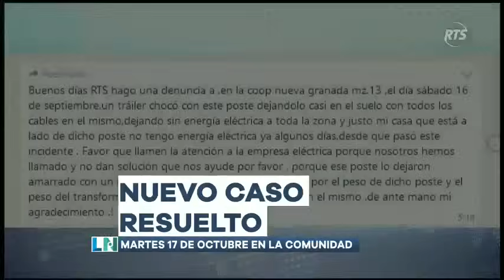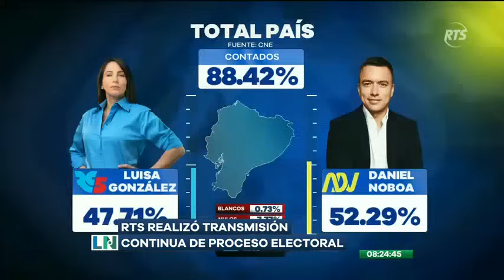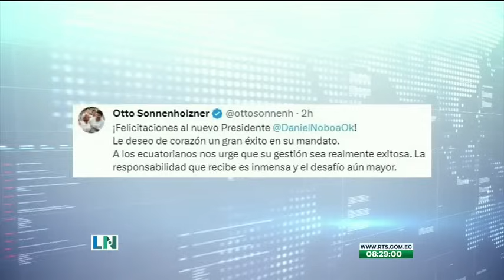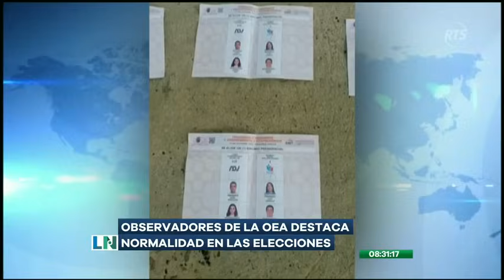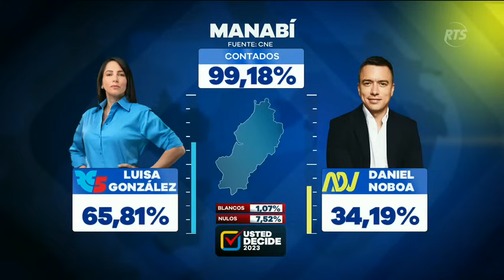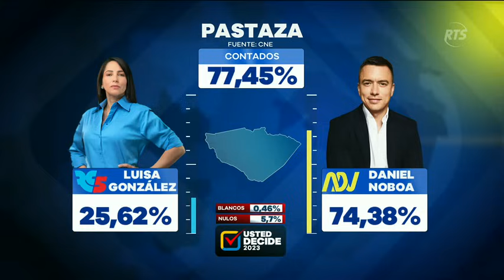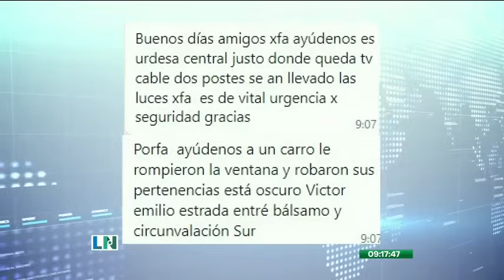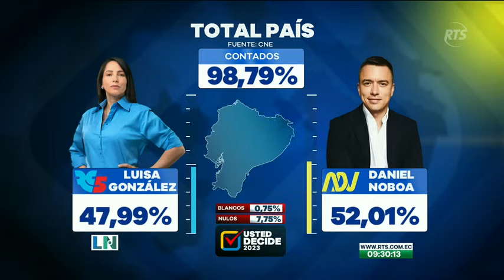La Noticia en la Comunidad: Programa del 16 de Octubre de 2023